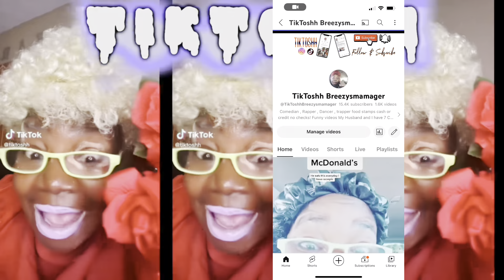KFC MUKBANG I ALMOST CHOKED ON A……COMEDY